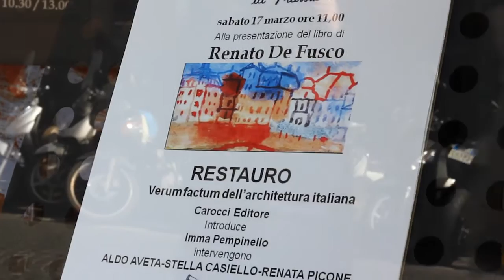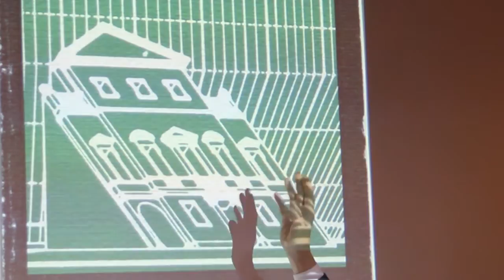RESTAURO. Verum Factum Dell'Architettura Italiana, di Renato De Fusco. Presentazione del libro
Restauro. Verum factum dell'architettura italiana.
Presentazione del libro presso la galleria d'arte Al Blu di Prussia, Napoli.
Interventi di RENATO DE FUSCO, ALDO AVETA (Università degli Studi di Napoli Federico II) e RENATA PICONE (Università degli Studi di Napoli Federico II).